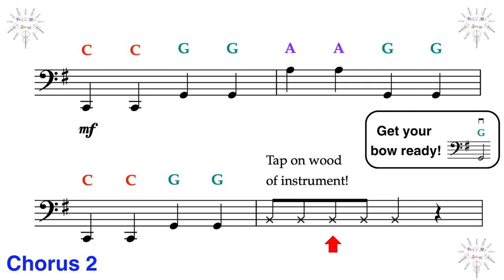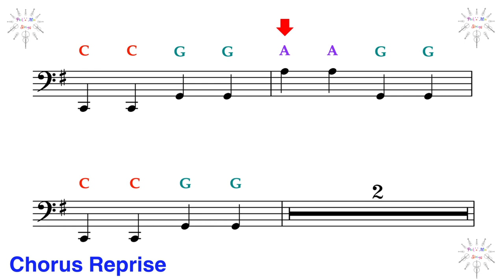The Wellerman - Play Along for Open String Cello. Arranged by Sarah McLellan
This Play Along version of the famous New Zealand sea shanty - The Wellerman -  can be used by Beginner String groups on their Open Strings- or will work with Boomwhackers or Rainbow Bells in a classroom setting. Play Alongs for Violin, Viola and Double Bass are also available on YouTube.
The sheet music, piano accompaniment, and PDF presentations (which can be printed or projected onto a white board) are all available to purchase Multi-level arrangements of this piece for string orchestra, quartet, trio, duet or solo are also available- which can be used to alongside this open string part- or as arrangements in their own right.
At Pick 'n' Mix Strings we aim to be as inclusive as possible and to provide appropriate parts for all players to enjoy- whether they are Advanced, Intermediate or Beginner level.